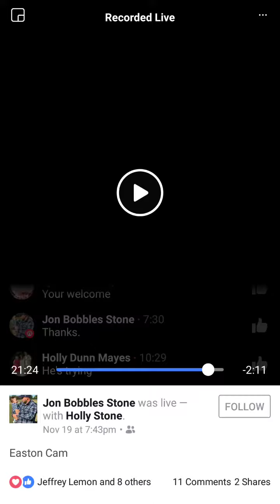Easton Rolled over!!